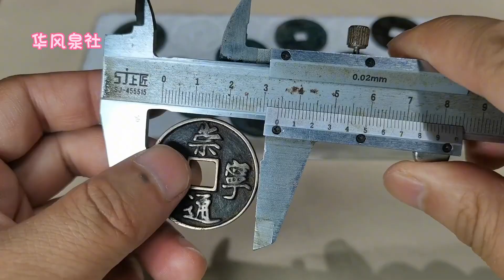考眼力互动，这个北宋崇宁通宝，是真品还是假货？~分享钱币知识，学会理财才会增值[华风泉社]